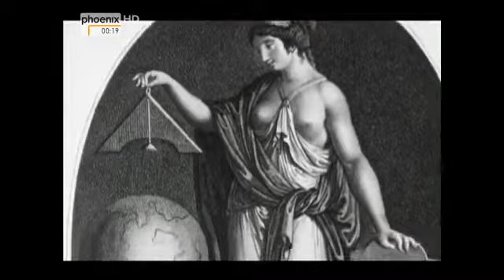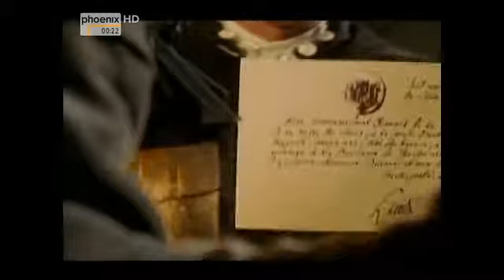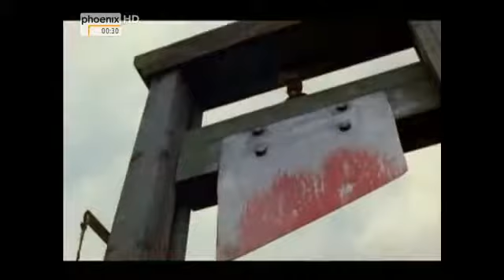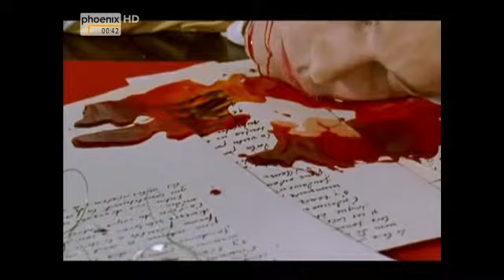Die Französische Revolution